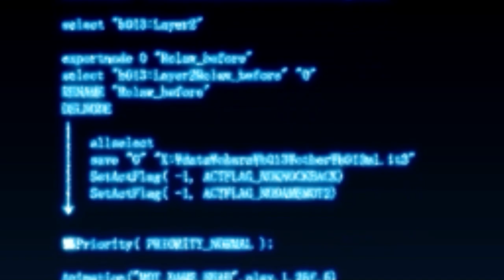Fallen - Trails from Zero - Episode 76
In this episode of Let's play / walkthrough / playthrough of The Legend of Heroes: Trails from Zero we see how far some people have fallen...

This is a blind lp of the video game The Legend of Heroes: Trails from Zero with commentary. Watch me struggle (and fail) as I TRY to 100% the game first try. Click on the playlist to watch them all!

Developer: Nihon Falcom
Publisher: NIS America
JP: Nihon Falcom
Director: Toshihiro Kondo
Producer: Masayuki Kato
Programmers: Toru Endo
                           Homare Karusawa
                           Katsuya Horimoto
Artist:Katsumi Enami
Writers: Hisayoshi Takeiri
               Nobuhiro Hioki
               Syuuji Nishitani
Composers: Hayato Sonoda
                      Takahiro Unisuga
                      Saki Momiyama
                      Masanori Osaki
Series: Trails
Platforms: PlayStation Portable
                    Windows
                    PlayStation Vita
                    PlayStation 4
                    Nintendo Switch
Release: September 30, 2010
Genre: Role-playing
Mode: Single-player

The protagonist, Lloyd Bannings, is a rookie police detective. At the beginning of Zero, he is assigned to the Special Support Section (SSS), an odd-jobs branch of the city's police department, together with Elie MacDowell, heiress to a political dynasty, Randolph "Randy" Orlando, a laid-back ex-soldier, and Tio Plato, a young girl and electronics genius.